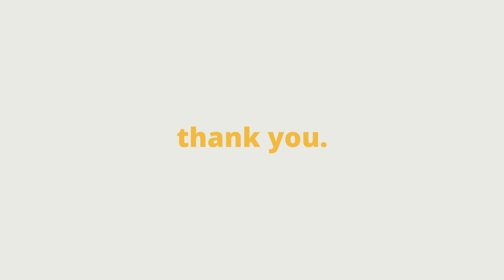「友人の名前を呼ぶとき」メンコイ【新すくすくU40】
【メンコイプロフィール】